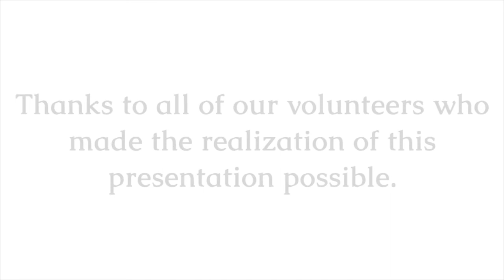Sin Fin: original poetry recited by Yaddyra Peralta